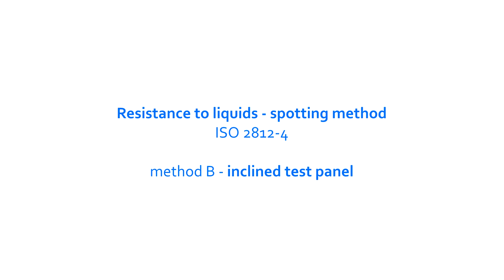Resistance to liquids ISO 2812-4 method B [Paint Testing]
Resistance to liquids - spotting method - ISO 2812-4 method B (inclined test panel). Video showing the course of the tests according to the method, as an example: resistance of coatings to flowing Coca-Cola and Merlot California red wine